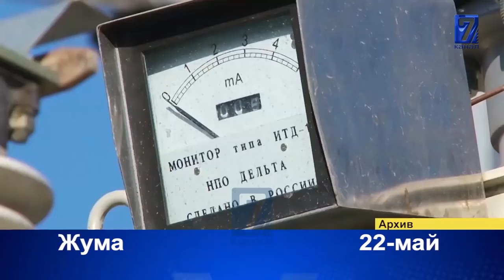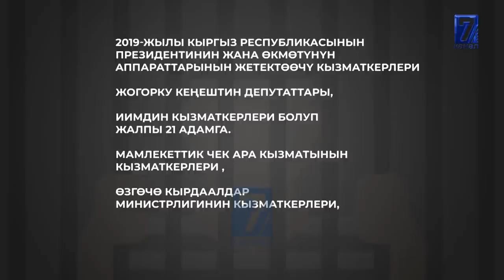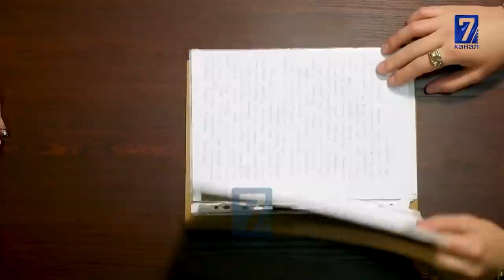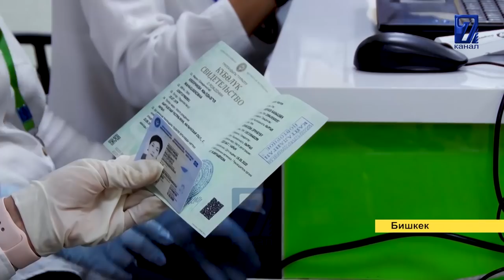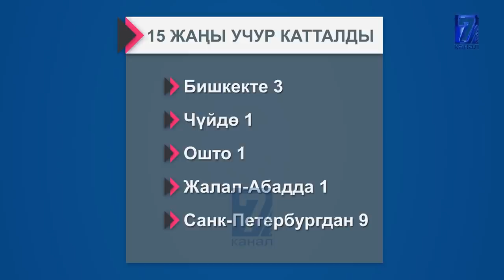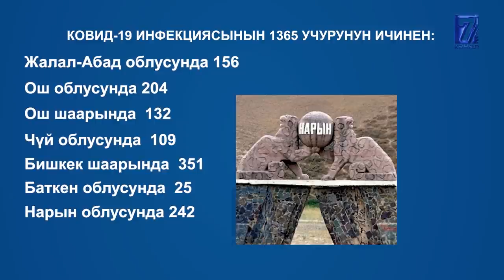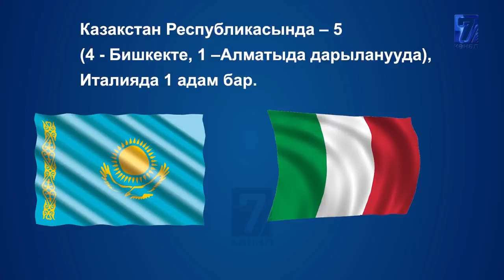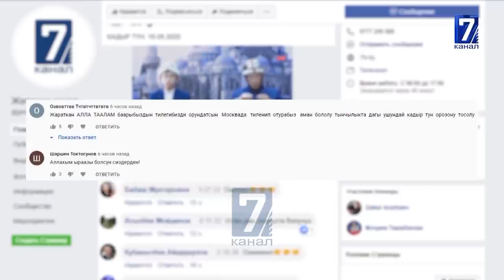АКЫРКЫ ЖУМАДА БОЛГОН ОКУЯЛАР ТОПТОМУ || Жумалык аналитикалык программасы 23.05.2020